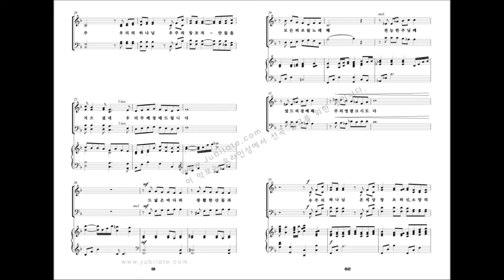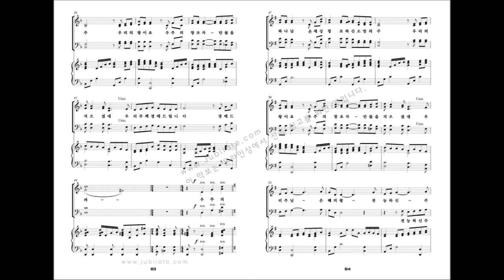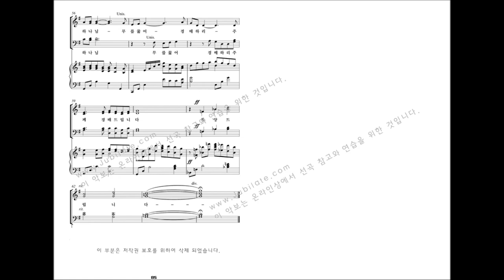[유빌라테 명품성가 20집] 08.Stan Pethel '우주의 하나님'